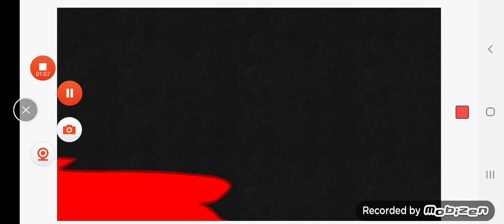down meme (slight flash and blood)